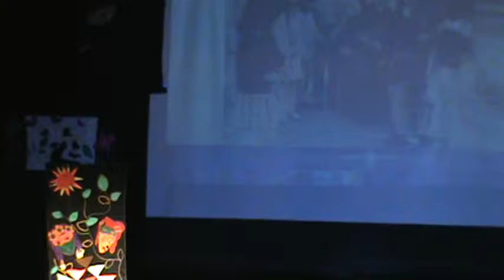Palabras finales del trabajo artístico sobre Víctor Jara.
Nuestro reconocimiento para cada uno de los niños y niñas que entregaron su expresión artística más sublime a través de la danza, la música, el canto y el arte de la dramatización para homenajear a este personaje universal proveniente de la humildad del hombre del campo chileno y que alcanzó las estrellas como el mejor de los grandes. Víctor Jara Martinez.